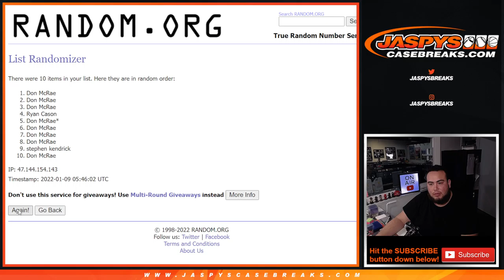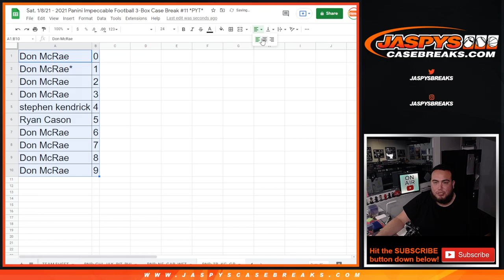Sat. 1/8/21 - 2021 IMPECCABLE FOOTBALL 3BOX CASE PYT #11 RNB - BUCS CHIEFS PACKERS